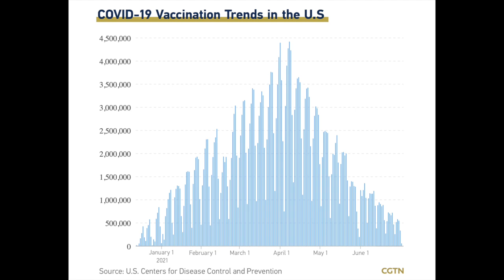美國注射新冠疫苗意願下降